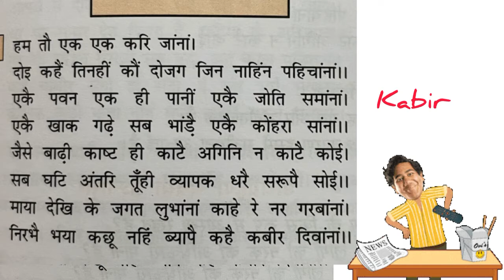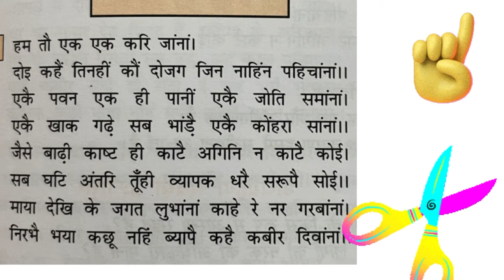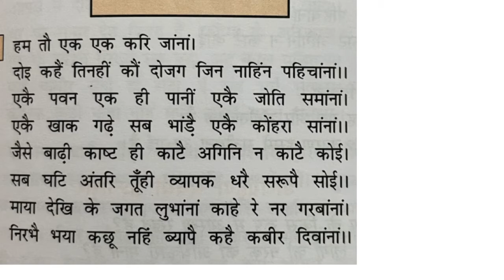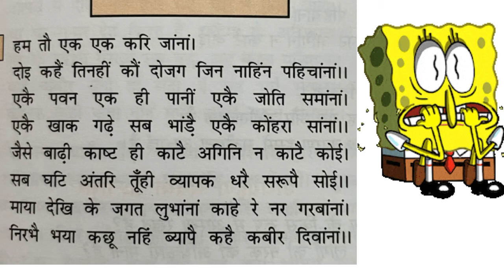हिंदी कक्षा 11 KABIR CLASS 11HINDI//हिंदी कबीर कक्षा 11th